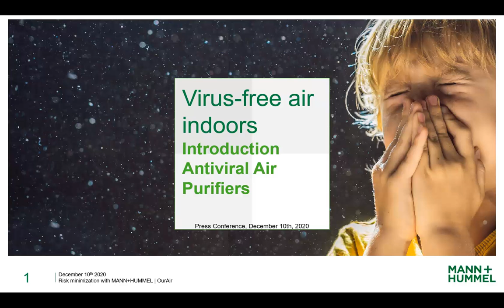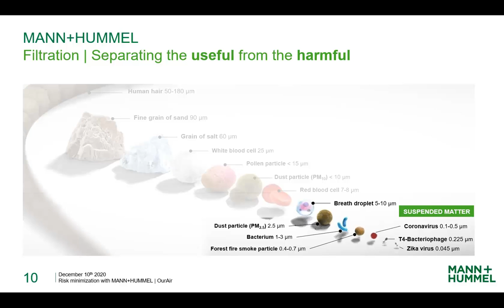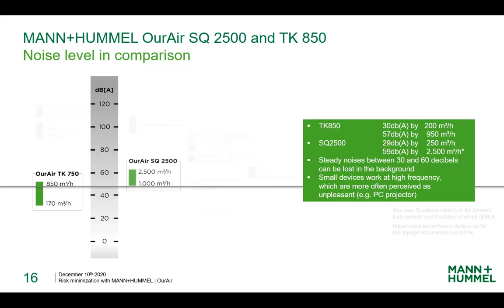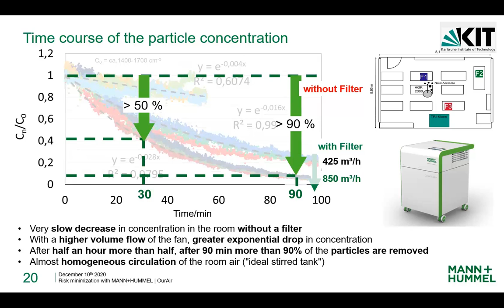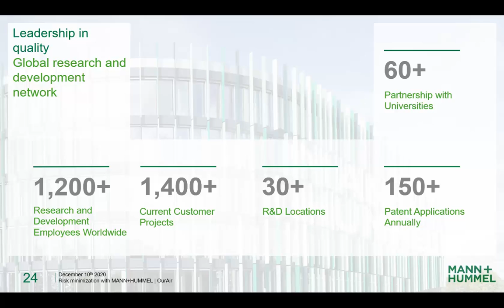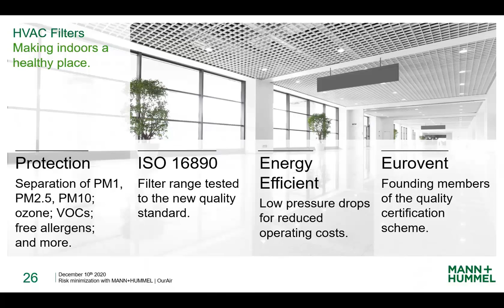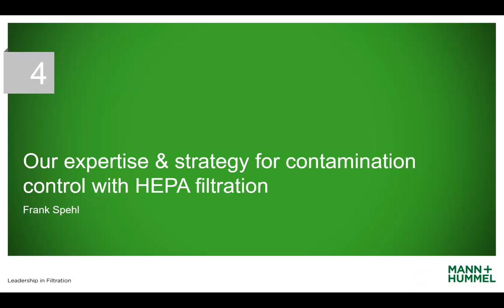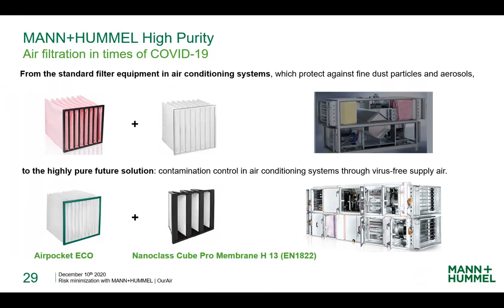Virtual Press Conference on Air Purifiers (Belgium, the Netherlands and Luxembourg)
Ludwigsburg, December 10, 2020 - MANN+HUMMEL presented the two new high-performance room air purifiers, OurAir TK 850 and OurAir SQ 2500, to the media in Belgium, the Netherlands and Luxembourg.